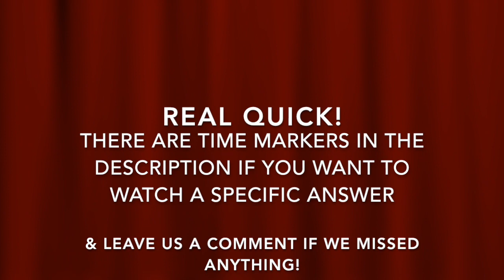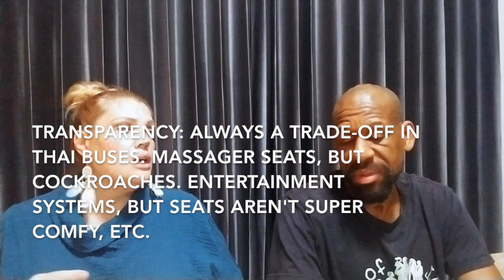How we afford full time family travel in 2019!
Edit: We could use some help!

Hey guys, here it is!! It is THOROUGH, lol, but we've answered every single question that has been asked of us about HOW we afford to travel full time with our kids. Full time travel as a family is possible! Honestly, if WE can do it ANYONE can do it!! We mean it! We've listed time markers below so you can go straight to the information YOU need. Hope this is helpful!!

45:52-46:56 If you hear just one thing please hear this!

0:49 Initial money
2:07 How do we keep going? 1st part of monthly income & actual $
2:56 Our promise and disclaimer
3:25 Western Europe budget
3:55 Most expensive month
4:55 Accommodation or housing costs
7:04 House and pet sitting
8:02 How we get discounts on housing
12:01 Earned Income! Actual numbers. 😉
13:32 Our "there's no way WE could do that" story.
14:45 Brainstorming ideas & options of how YOU can do it too!
19:56 Work. How much & is it better than a "real job?"
21:10 Balancing work & travel
23:10 Planning ahead vs being flexible and spontaneous
27:22 Excursions
27:54 Affording excursions
30:50 Splurge
33:17 Food: Cook at home or eat out?
38:00 Medical & Dental care
42:07 Do we ever feel taken advantage of as a tourist?
45:30 Set time frame our money would last?
47:15 Transportation
49:30 Do we have plans to come home?
51:07 The sacrifice: current truth.
52:19 Future homeowners? Dreams revealed
54:06 Wrap up & our wish for YOU!

________BUSINESS INQUIRIES/COLABS________

 _______________ABOUT US________________